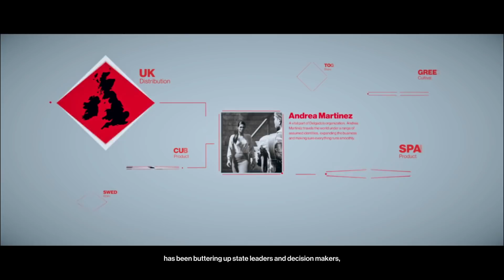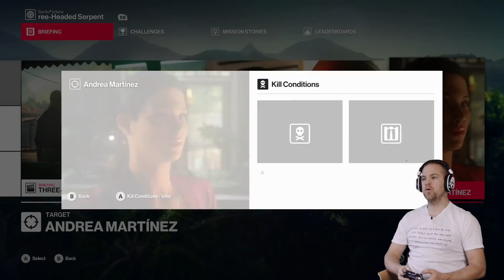Matgeek spelar Hitman 2 del 8 - Hem till byn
Byter glamouren på racingbanan mot en något tilltufsad by med minst sagt diskutabel befolkning.